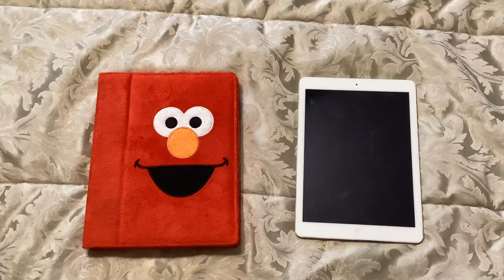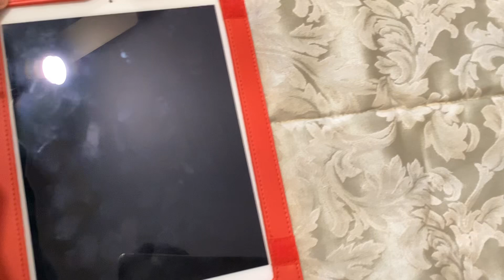Surprise Video for 10/16/2024